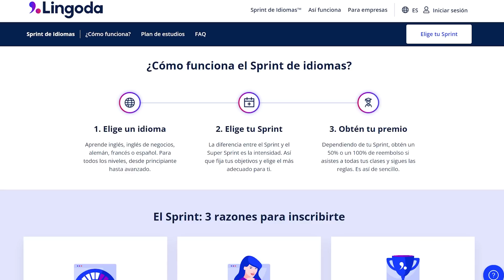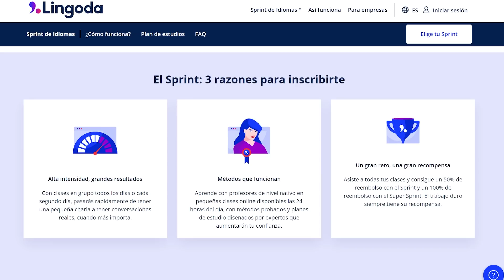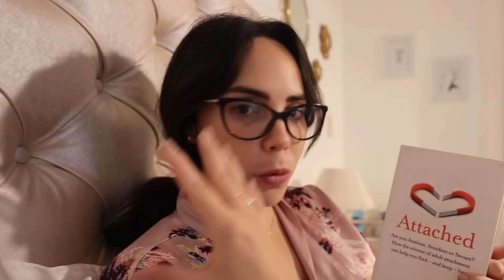MI RUTINA DE NOCHE CON MI NOVIO | What The Chic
¿Quieres mejorar tu inglés o aprender un nuevo idioma? dale click al siguiente link y aprende con los mejores! y si utilizas el código KATY2022 tendrás US $25 de descuento